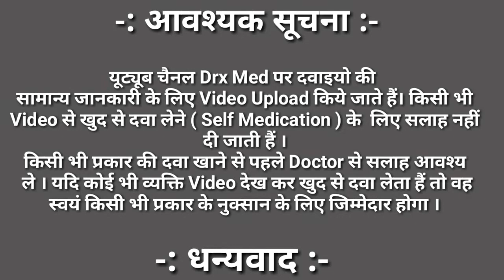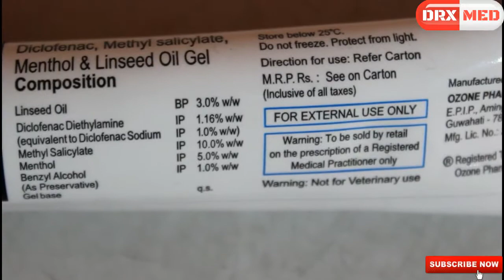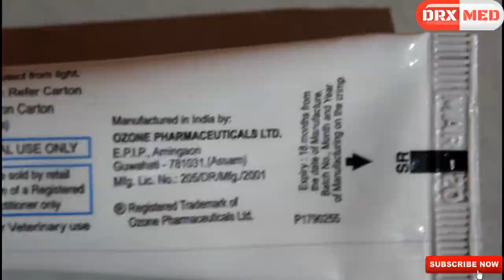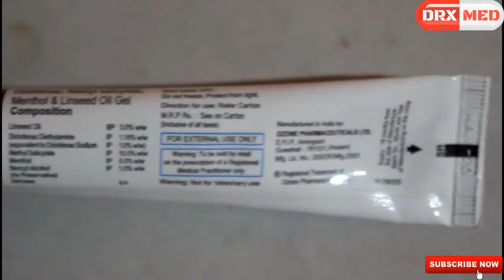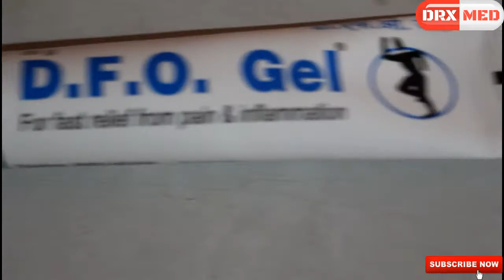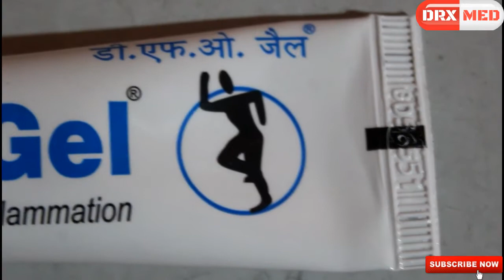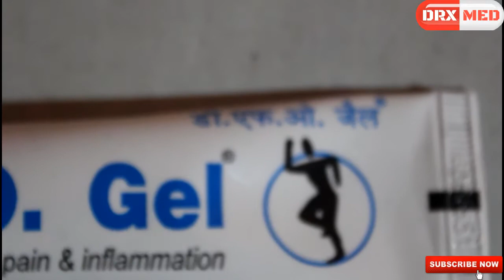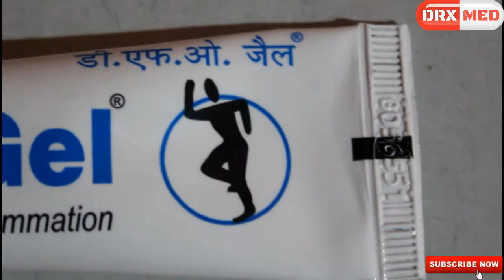दर्द से आराम देने वाला बाम D.F.O Gel - Diclofenac, Linseed oil, Methyl Salicylate and Menthol .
Please Consult Your Physician and Doctor.

-: आवश्यक सूचना :-

यूट्यूब चैनल Drx Med पर दवाइयो की
सामान्य जानकारी के लिए Video Upload किये जाते हैं। किसी भी Video से खुद से दवा लेने ( Self Medication ) के  लिए सलाह नहीं दी जाती हैं ।
किसी भी प्रकार की दवा खाने से पहले Doctor से सलाह आवश्य
 ले । यदि कोई भी व्यक्ति Video देख कर खुद से दवा लेता हैं तो वह स्वयं किसी भी प्रकार के नुक्सान के लिए जिम्मेदार होगा ।

-: धन्यवाद :-

DFO Gel contains a unique combination of# Diclofenac, Linseedoil, MethylSalicylate and Menthol . Diclofenacreducesinflammation while Methyl Salicylate and Menthol penetrate deep into the affected area and act as mild analgesics.
DFO gel is indicated for relief from pain, swelling and inflammation due to arthritis; lowbackpain, neckpain & shoulderpain, pain due to sports injury (please don’t apply on open wounds, cuts, burns etc), sprains & strains.
DFO can be applied to the site of local pain 3-4 times a day. Since, DFO goes deep to the site of pain in the joints and muscles so it provides quick and effective relief from pain.
Children can use DFO under supervision of adults to avoid accidental ingestion or DFO accidentally being applied to the eyes.